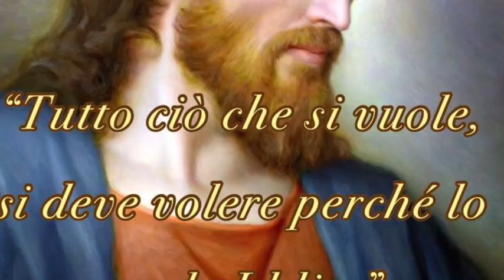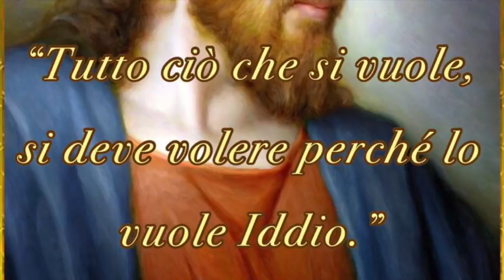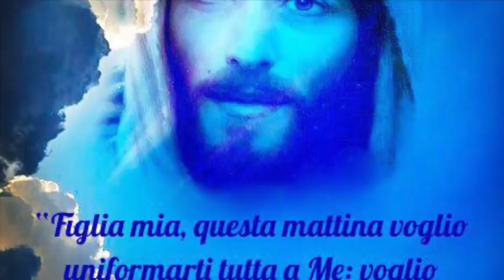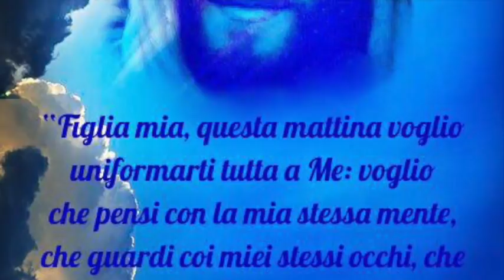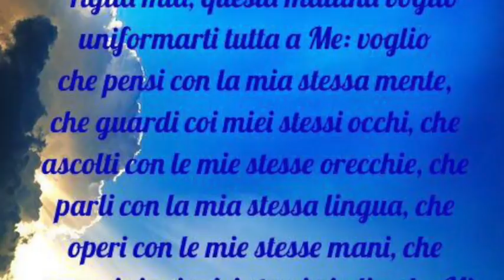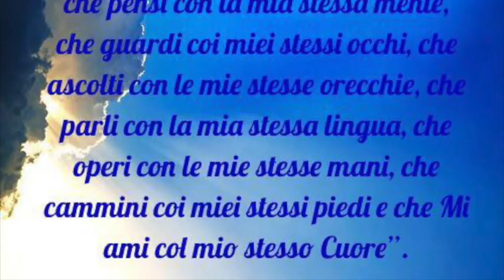Perseveranza, incostanza e volubilità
Gesù le spiega l'importanza di non ritirarsi mai dal suo Volere, rimanendo sempre in Esso "fissata". Lezione sulla perseveranza e monito sui gravi danni prodotti nell'anima dalla volubilità e dall'incostanza. L'importanza di guardare sinceramente dentro il proprio cuore. Libro di cielo volume 4, capitoli 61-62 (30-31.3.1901), 12 Aprile 2018